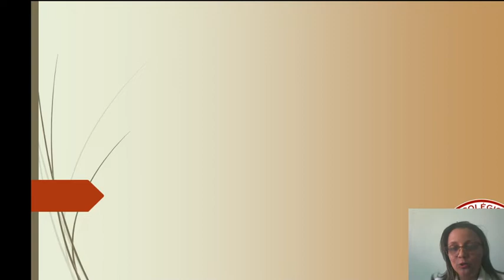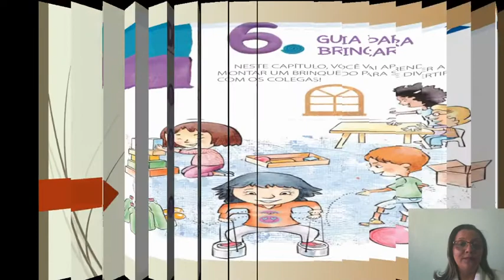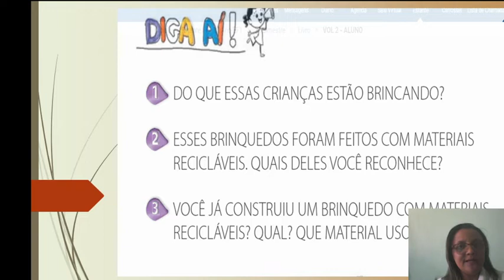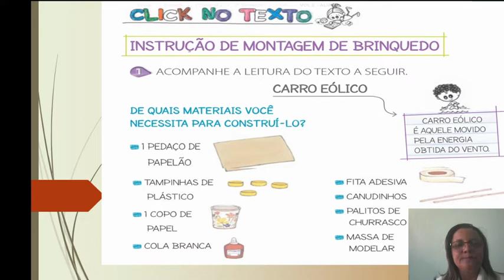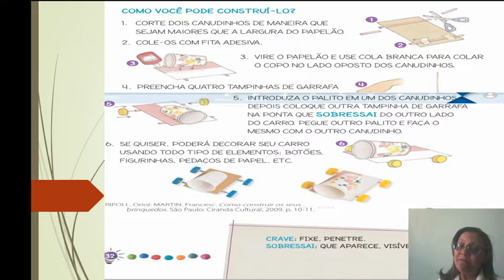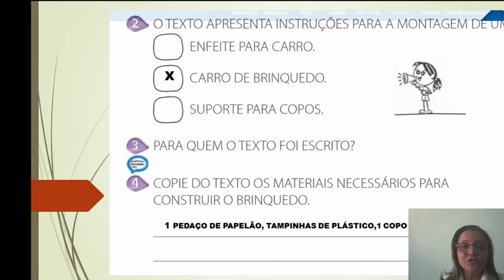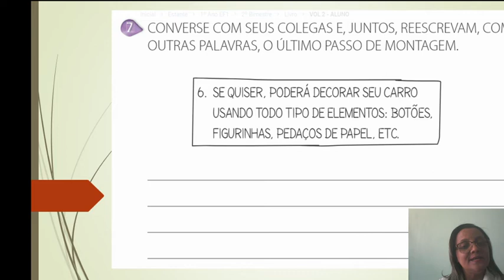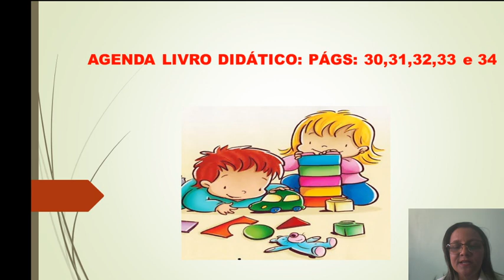PORTUGUÊS - 1º ANO FUND - GUIA PARA BRINCAR - EMANUELA E EVERLANDIA -07/07